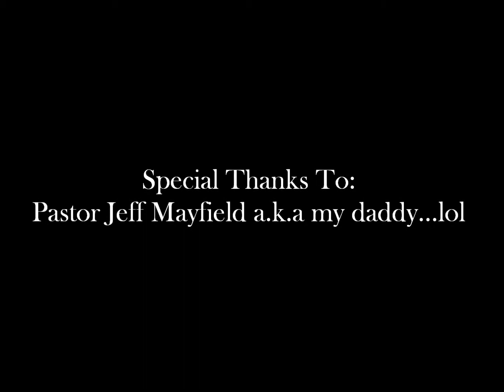What is Forgiveness | Biblical Truths About Biblical Forgiveness - Sharron's Take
Lover of Christ and Life ~ I'm a Wife, Mom of two little boys, Baker, Cake Decorator, Fashion Fanatic, and Family Vlogger. I finally found a way to channel all my creativity into one place...lol!  Thank the Lord & WELCOME to my world!
** FAMILY VLOGS every WEDNESDAY!!

CAMERA I USE

EDITING SOFTWARE I USE